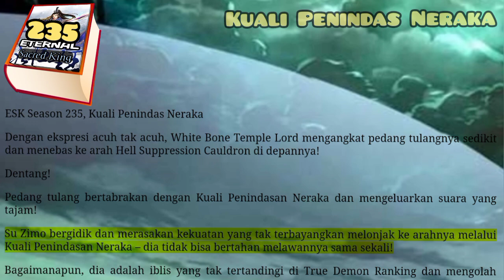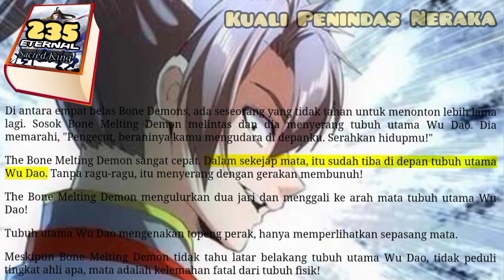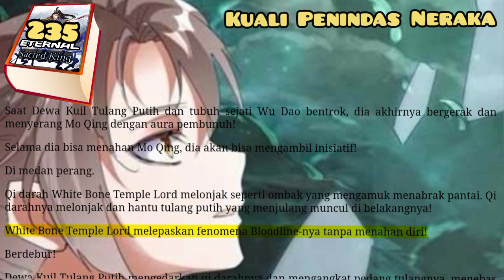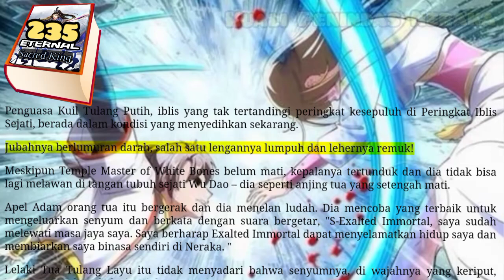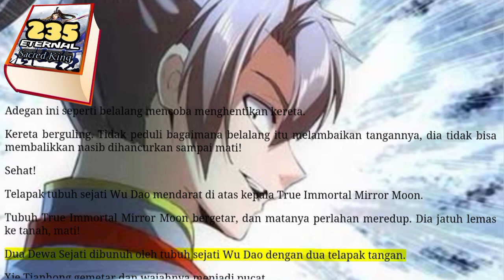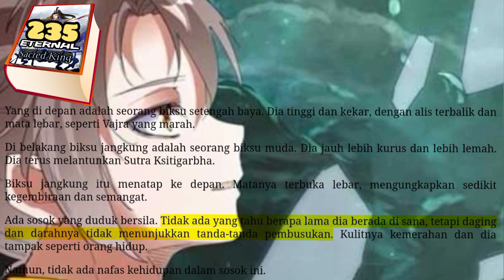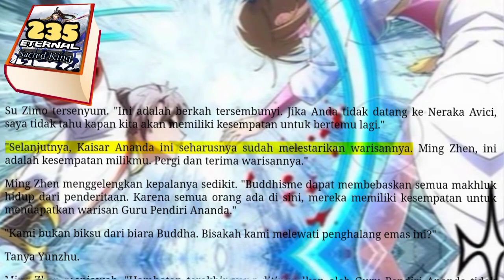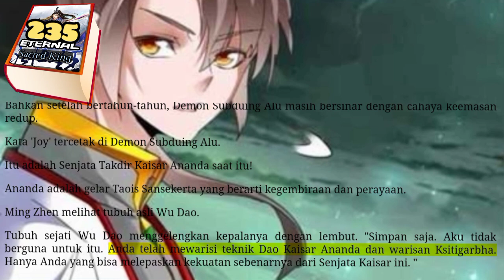Penindas Neraka, ESK 235